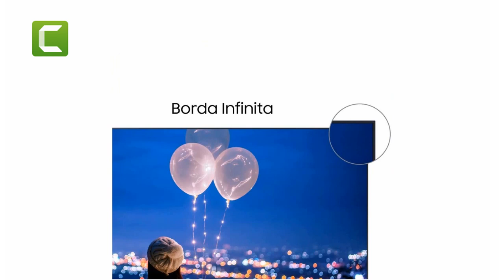Samsung Smart TV 75 Crystal UHD 75TU8000 NÃO COMPRE SEM VER ESSAS DUAS FALHAS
Smart Tv Samsung 75 Polegadas Led 4K Wifi Comando Voz UN75TU8000GXZD.

Características:
TELA:
Tamanho da tela: 75
Resolução: 3.840 x 2.160

VÍDEO:
Processador: Processador Crystal UHD
Frequência da tela: 60Hz
Clear Motion Rate: 120
PQI (Picture Quality Index): 2100
HDR (High Dynamic Range): HDR Premium
HDR 10+: Sim
HLG (Hybrid Log Gamma): Sim
Contraste: Mega Contraste
Tecnologia de Painel: Painel 100 RGB
Dual LED: Não
Micro Dimming: Esmaecimento UHD
Contrast Enhancer: Sim
Auto Motion Plus: Sim
Modo Filme: Sim
Modo Natural: Sim

ÁUDIO:
Dolby Digital Plus: Sim
Potência (RMS): 20W
Tipo de alto-falante: 2 Canais
Multiroom Link: Sim
Bluetooth de Áudio: Sim

SMART SERVICE:
Samsung SMART TV: Smart
Sistema operacional: Tizen
Bixby: Inglês dos EUA, coreano, inglês do Reino Unido, francês, alemão, italiano, espanhol, Índia inglês (os recursos variam de acordo com o idioma)
Interação por voz: SIM
Comando de Voz à distância: Não
Múltiplos assistentes pessoais: Sim
Adaptável com Alexa: Sim
Navegador (Web Browser): Sim

CONVERGÊNCIA:
Suporte ao app SmartThings: Sim
Galeria: Sim
Espelhamento do Smartphone para TV, DLNA: Sim
Espelhamento por Aproximação: Sim
Digital Butler: Sim
2 conteúdos, 1 tela: Não
Sound wall: Sim
Acesso remoto: Sim
Bluetooth Low Energy: Sim
WiFi Direct: Sim

SINTONIZADOR E TRANSMISSÃO:
Sintonizador analógico: Sim (Trinorma)
Data Broadcasting: GINGA
HDMI: 3
USB: 2
Entrada de Composto (AV): 1
Ethernet (LAN): Sim
Saída de Áudio (Mini-entrada): Não
Saída de Áudio Digital (Óptica): 1
Entrada de RF (